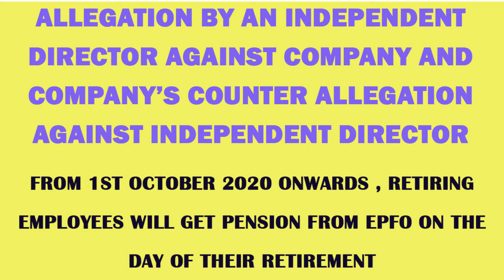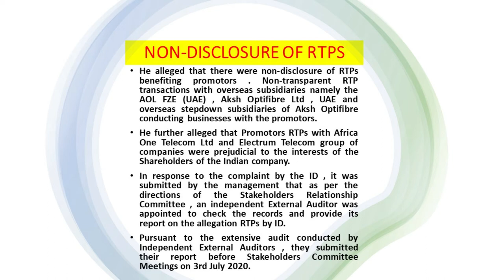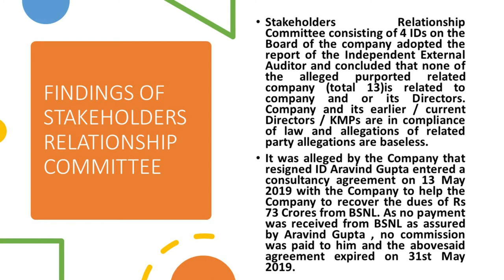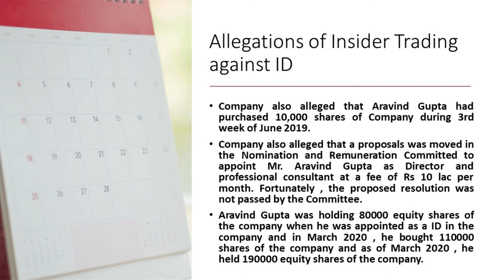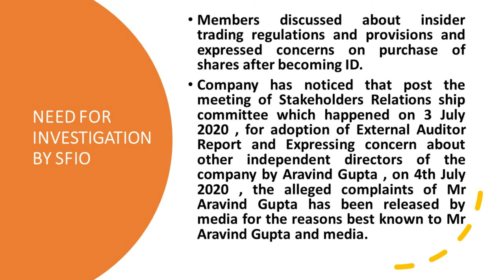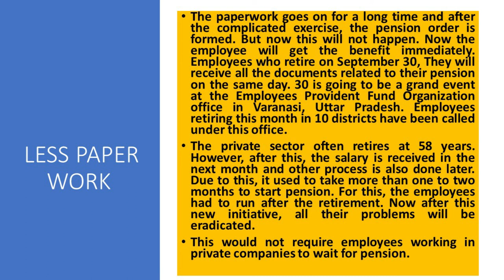ALLEGATION BY AN ID AGAINST COMPANY AND COMPANY’S COUNTER ALLEGATION AGAINST ID PENSION FROM EPFO